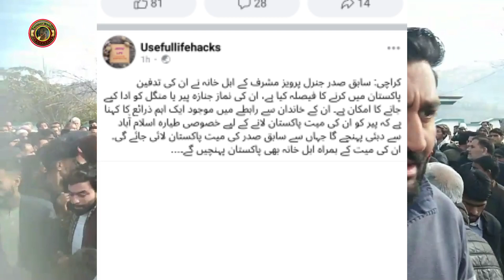Pervez Musharif Ka Namaz E Janaza | Maulana Tariq Jameel | Tauqeer Baloch